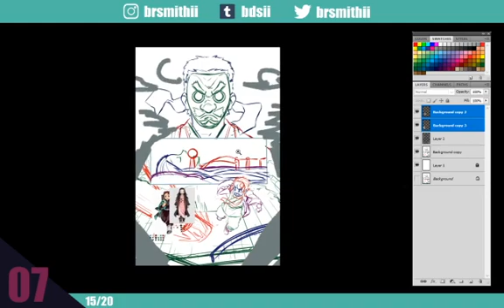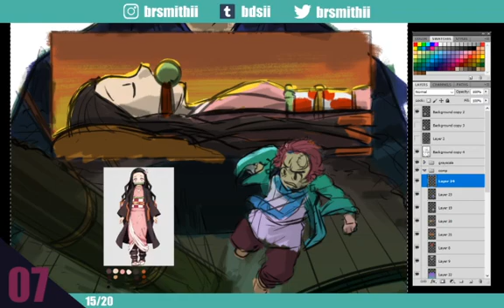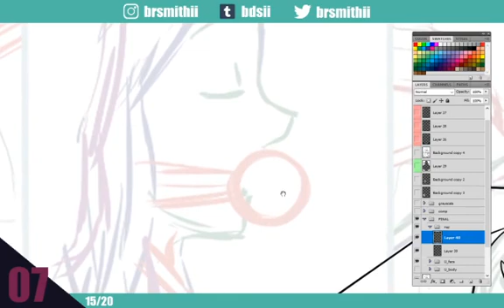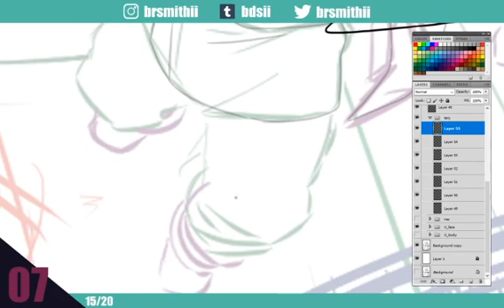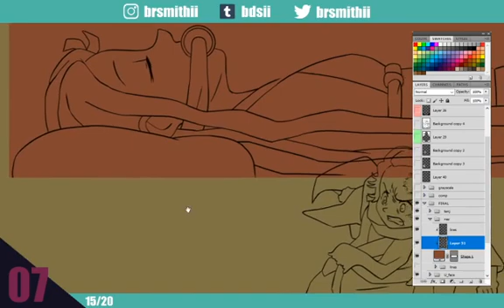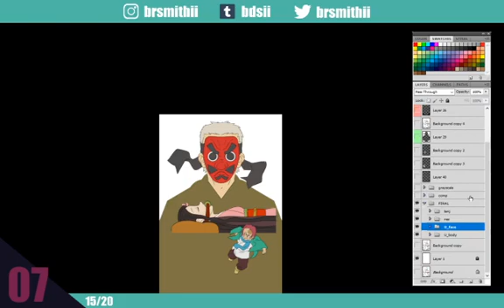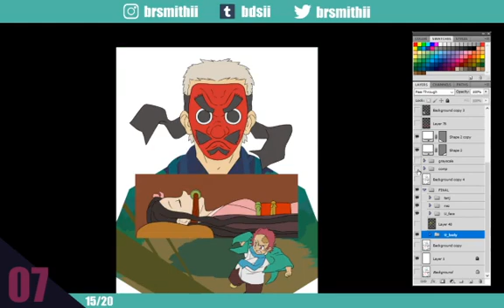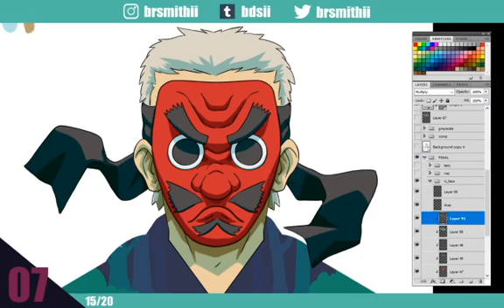Demon Slayer Episodic Poster Project EP02 (part 01)